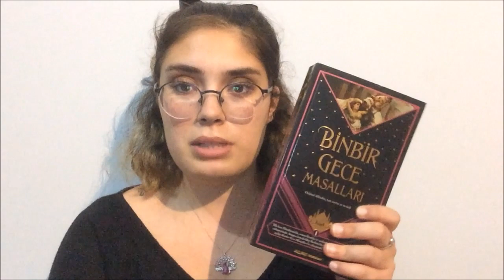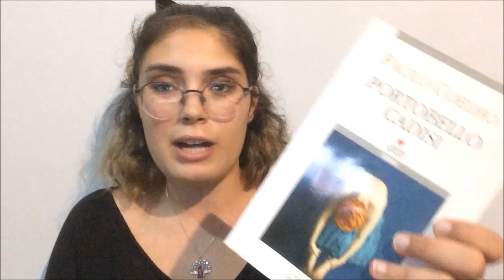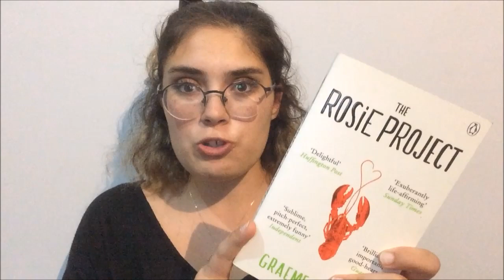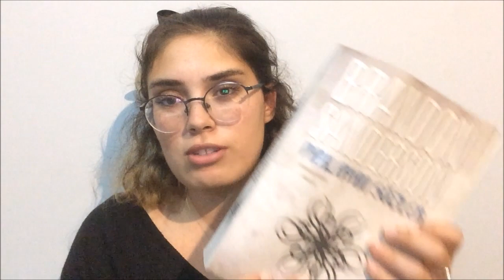EYLÜL AYI KİTAP ALIŞVERİŞİ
KİTAPLARI ÜSKÜDAR'DAN ALDIM!!

Her kitabın ismini yanlış söylemişim ya kusura bakmayın kafa kalmadı bende yorgunluktan :D

Videodaki Kitaplar

Binbir Gece Masallar 1-2
Parlayan Sözler
Huysuz Kitapçı Fikry'nin İnanılmaz Hikayesi
Yaz Alevi Ejderhaları
Brida
Portobello Cadısı
On Bir Dakika
Piedra Irmağının Kıyısında Oturdum Ağladım
O Geri Döndü
Rosie Project
Bir Deliler Evinin Yalan Yanlış Anlatılan Kısa Tarihi